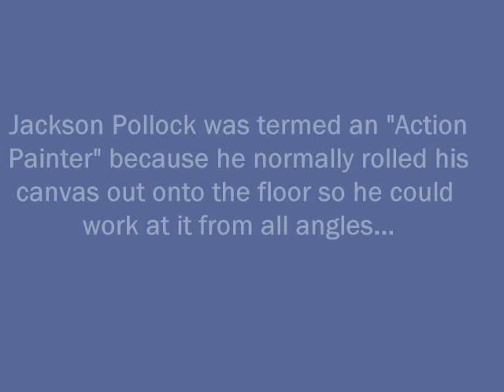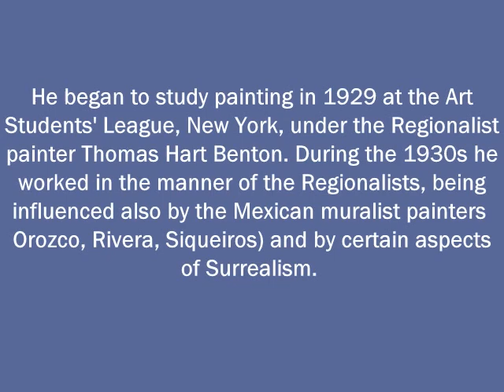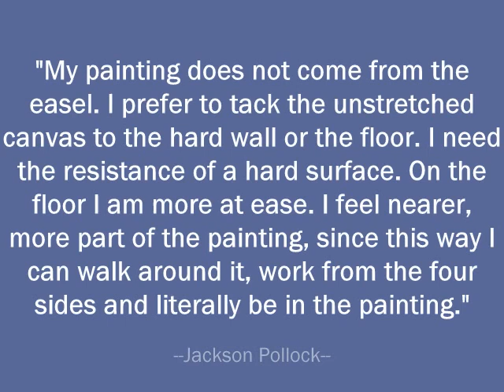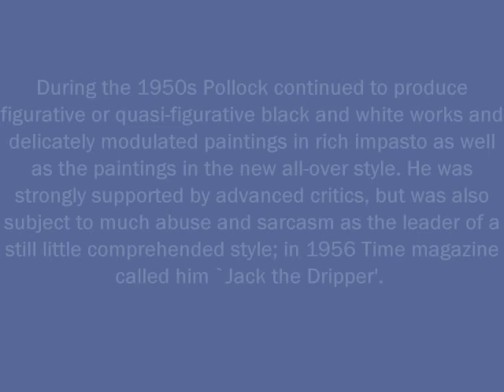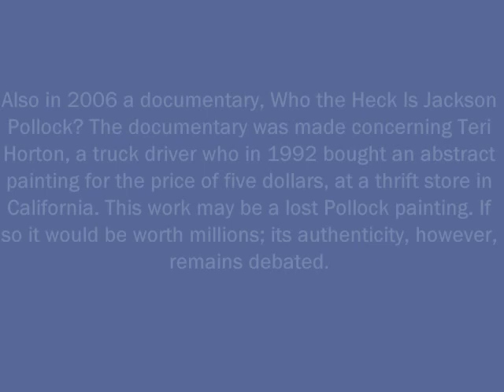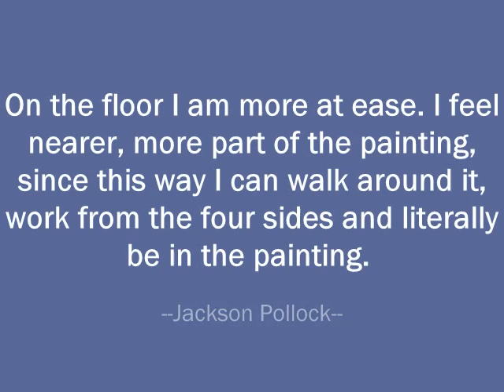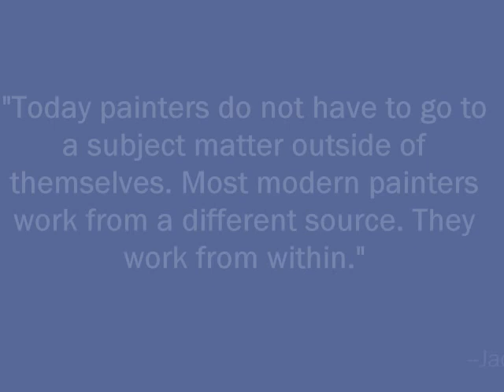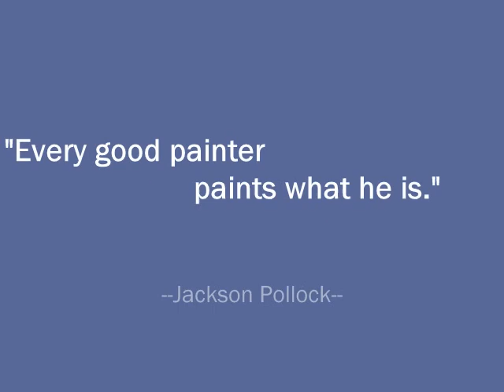Jackson Pollock Art In Motion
A Presentation about the Life and Works of Jackson Pollock...for Art Education @ Wichita State University Wichita Kansas